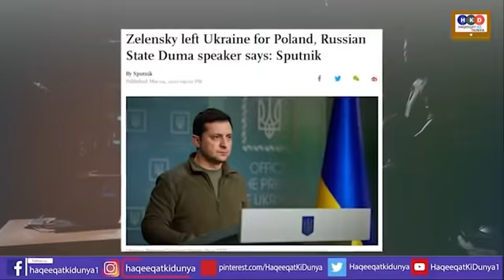Live Update Russia Ukraine|Russian Army Launch Missile Attack Again|NATO|USA Vs Putin